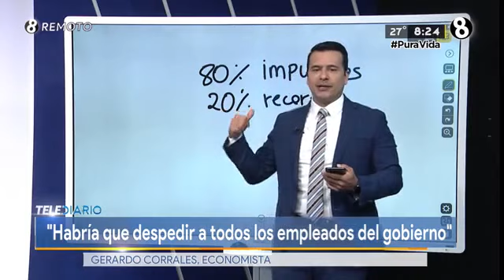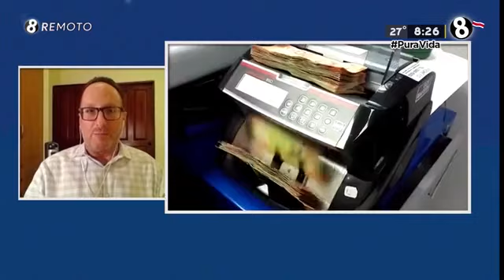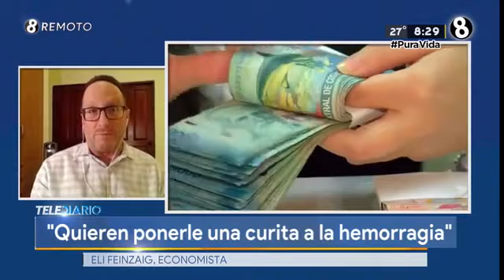Eli Feinzaig - Propuestas para Salir de la Crisis | Telediario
Eli Feinzaig comenta junto a Gerardo Corrales propuestas que el país puede aprobar para hacerle frente a la crisis fiscal.